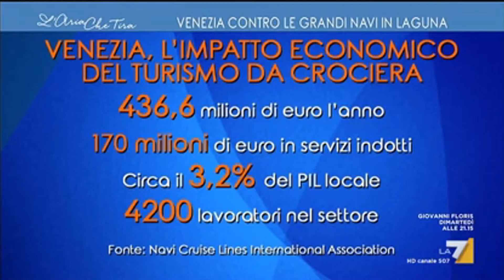Gian Luca Brambilla 04 giugno 2019 L'aria che tira la7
Intervento di Gian Luca Brambilla a l'aria che tira nel giorno 04 giugno 2019 alle 12:00.
Contattami...
Vieni a trovarmi su...